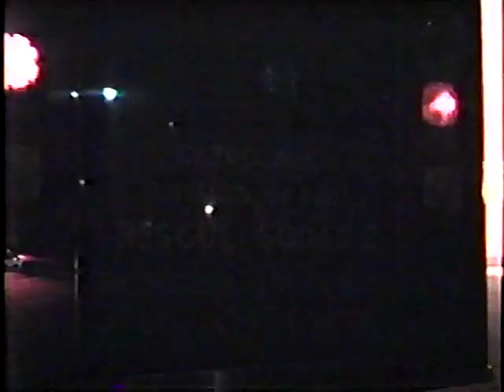Fire Cleveland 9-4-89 Almira Tire 3-3-3 Pt-1